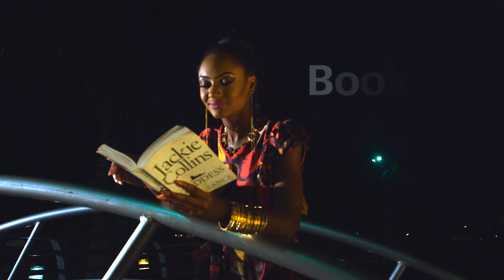Ndani Presents: Style Guide - Gidi Culture Festival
Looking for style inspiration for this weekends Gidi Culture Festival in Lagos? We've got you covered, Folu Storms shows us exactly how it's done on this edition of Style Guide.